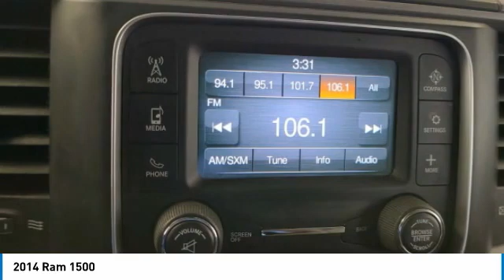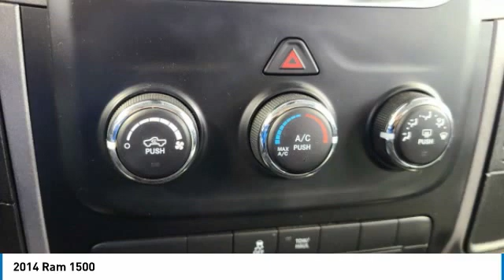2014 Ram 1500 331342G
2014 RAM 1500 Orange, TX
Stock# 331342G

Granger Chevrolet
2611 MacArthur Dr

Black Clearcoat 2014 Ram 1500 Express RWD 6-Speed Automatic HEMI 5.7L V8 Multi Displacement VVT

RESERVE THIS VEHICLE NOW WITH A DEPOSIT - WE SHIP VEHILCES AND TAKE TRADE-INS NATIONWIDE! Recent Arrival!